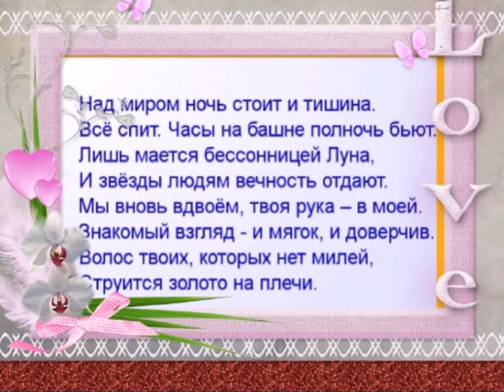Причал Любви Рустам Бадалов и Олеся Хабирова New2017 zh igor Клёнов zh Оксана К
Супер Клип, о любви.